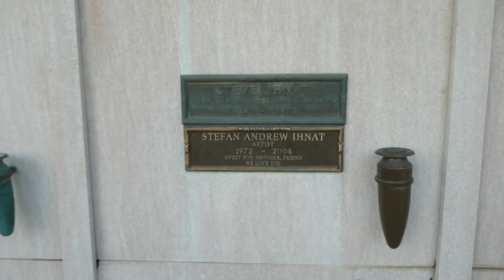Actor Steve Ihnat Grave at Pierce Brothers Westwood Los Angeles California USA November 16, 2022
Actor. Born in Jastrabie pri Michalovciach in what was then Czechoslovakia (now part of Slovakia), he was a popular character performer best remembered for his role as 'Fleet Captain Garth of Izar' on the original "Star Trek" science fiction television series. His other television credits include "Bonanza," "Gunsmoke," "Mission: Impossible," "Mannix," "Rawhide," "The Fugitive," and many more. For feature films, he appeared in "Strike Me Deadly" (1963), "The Chase" (1966), "In Like Flint" (1967), "Madigan" (1968), "Zig Zag" (1970) and "Fuzz" (1972). He died at age 37 while attending the Cannes Film Festival in Cannes, France.